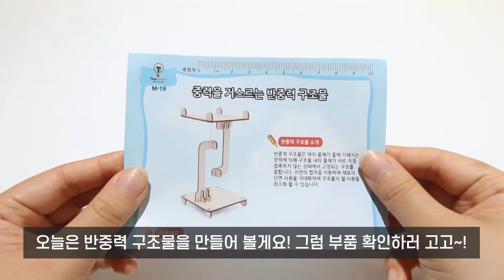(ENG) 티처스 교구 반중력 구조물 (M-19) 같이 만들기｜교구 만들기 장난감 놀이 장난감 조립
0:32 조립 시작

여러 물체가 줄에 가해지는 장력에 의해 구조물 내의 물체가
서로 접촉하지 않고 고정이 되어있어요!!
이렇게 신기한 구조물을 함께 만들어봐요~~!

🌱 : 장력으로 어떻게 물체가 고정이 된걸까?